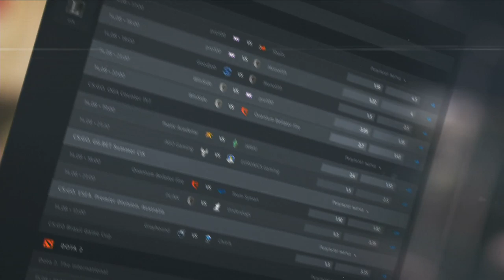VOD Group A: Empire Faith vs Hippomaniacs | Dota 2 Winter Madness | WePlay!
Смотри самый атмосферный турнир по Dota 2 Winter Madness!

14 топовых команд, среди которых Alliance,  Forward Gaming и Ninjas in Pyjamas. 100,000$ призовых. Dream Team комментаторов и аналитиков - Mag, CaspeRRR, Bafik, 4liver и Droog.
Настоящее зимнее безумие в эфире с 27 декабря по 5 января.

Турнир Dota 2 Winter Madness | Все VOD

Аналитики Dota 2 Winter Madness: Bafik, CaspeRRR, Droog, 4liver, Tekcac, Mag, DKPhobos, Koldyn, GoDz, BreakyCPK, Draskyl, BSJ

Учись с нами и мы дадим тебе пароль от зрелища!
Проводи время полезно с  WePlay! Esport!

Будь в курсе новостей WePlay! Esport!